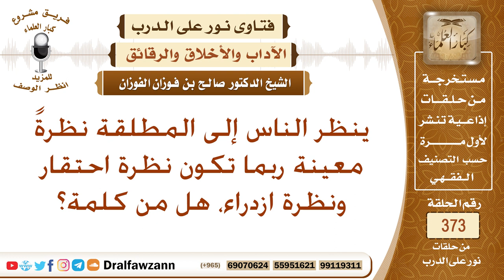ينظر الناس إلى المطلقة نظرة احتقار وازدراء، هل من كلمة؟ الشيخ صالح الفوزان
نص السؤال: ينظر الناس إلى المطلقة نظرةً معينة ربما تكون نظرة احتقار ونظرة ازدراء، هل من كلمة؟
السيرة الذاتية :
للاشتراك في قناة الشيخ صالح الفوزان

رئيس الفريق
لمشروع كبار العلماء